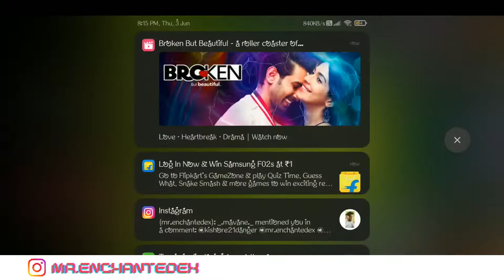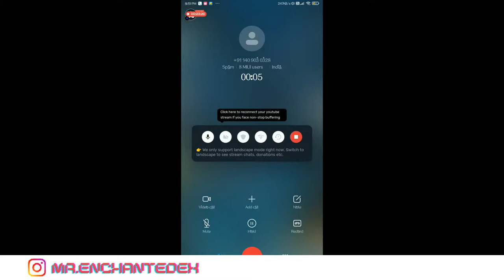[Tamil] Ultimate Tennis : 😄 stream | APK GAMERS | Streaming with FRIENDS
Hey folks! Watch me play Ultimate Tennis!

Today I am streaming ultimatetennis. Other popular games:
PUBG Mobile
Garena Free Fire
Among Us
Call of Duty Mobile
Fall Guys
Fortnite
Roblox
Minecraft